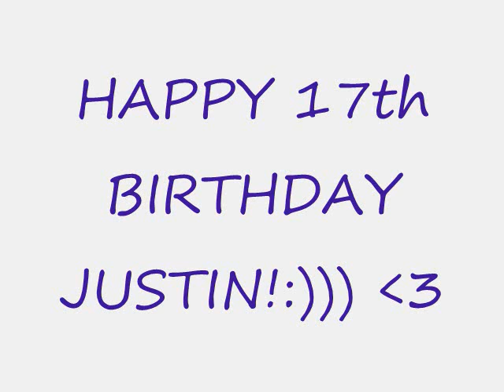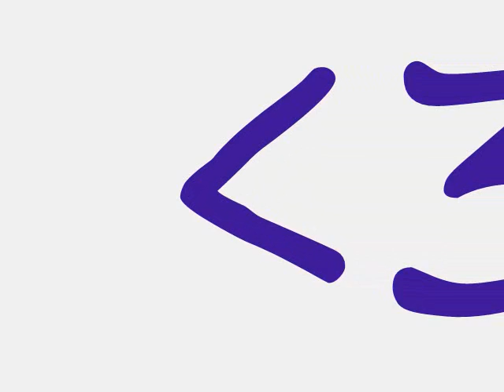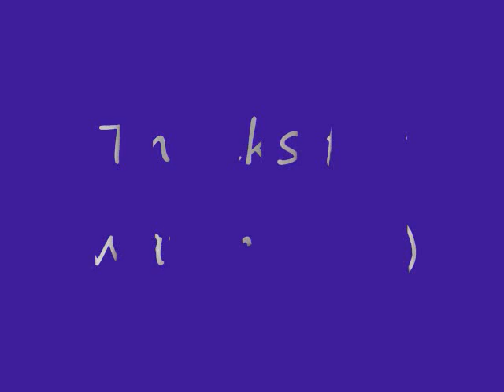Happy 17th Birthday Justin Bieber!